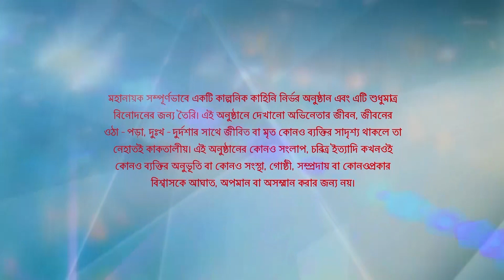Full Episode | মহানায়ক | Episode 42 | Part A